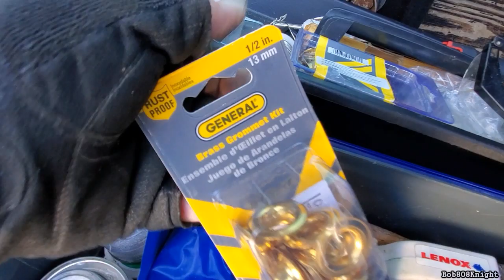Putting The Cover On The Dome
Unstoppable - ?